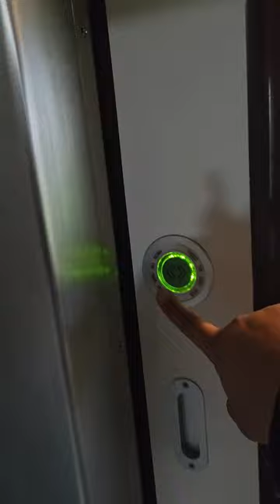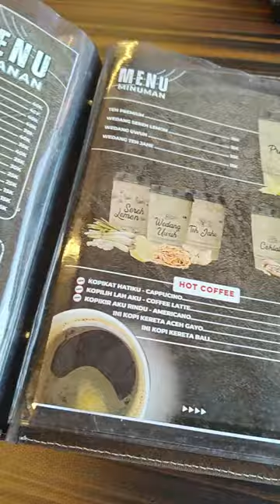Makan di Gerbong Restorasi Kereta Taksaka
Bang Emmet ada tugas ke Puertorico. Tapi di dalam tugas itu, ada misi yang lebih harus ditunaikan segera, sampai tuntas. Apa itu?